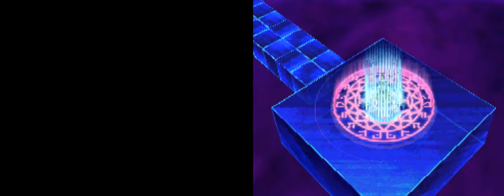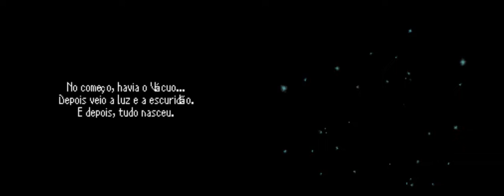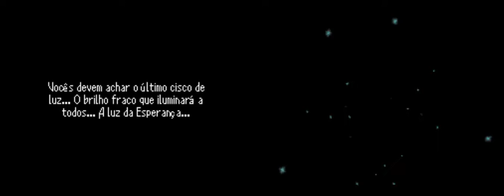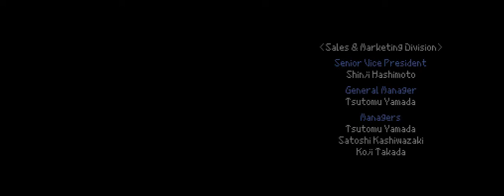Final Fantasy III (NDS-BR): Final - 8 guerreiros contra a escuridão/ A luz da esperança/ Fim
Final Fantasy III (ファイナルファンタジーIII Fainaru Fantajī Surī?) é um jogo eletrônico de RPG desenvolvido e publicado pela Square em 1990 para o Nintendo Entertainment System, sendo o terceiro título principal da série Final Fantasy. A história segue quatro jovens atraídos para um cristal de luz que lhes dá poderes e os instrui a restaurar o equilíbrio do mundo. Os quatro reconhecem a importância das palavras do cristal, porém não compreendem completamente seu significado, partindo assim em uma aventura para explorar o mundo.

O jogo nunca foi lançado fora do Japão até uma recriação ser produzida para o Nintendo DS em 2006, sendo o último Final Fantasy a finalmente receber um lançamento na América do Norte e Europa